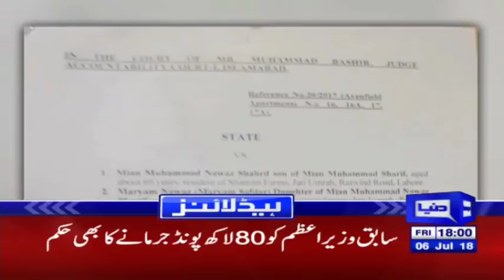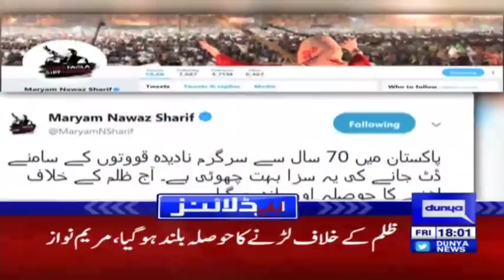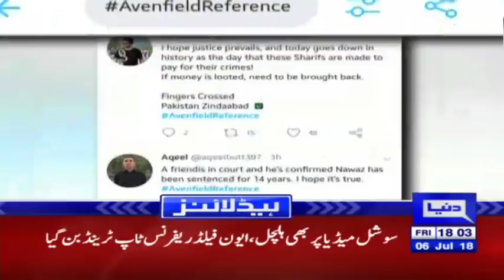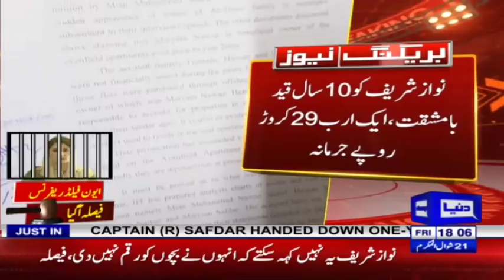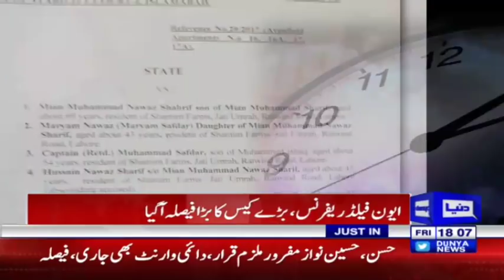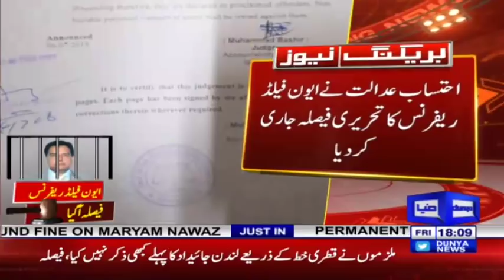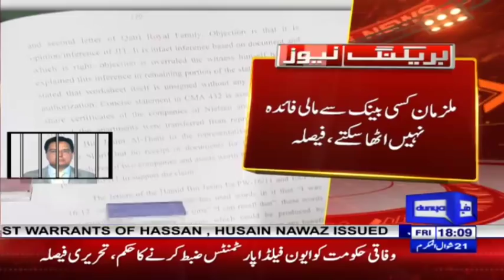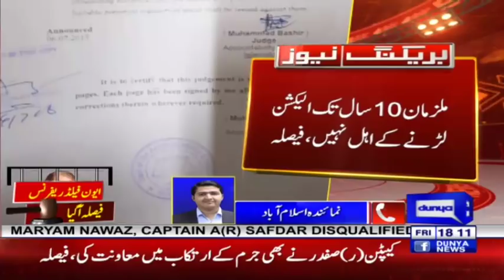Nawaz sentenced to 10 years in jail, Maryam 7 years | Headlines 6 PM | 6 July 2018 | Dunya News